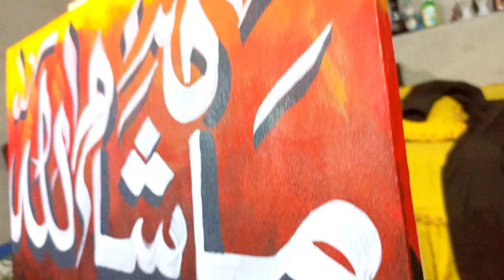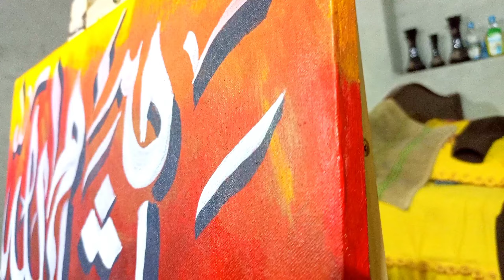The famous style of MashaAllah full tutorial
Watch the new video of Arabic calligraphy with new idea 💡 How to write the famous script of mashaAllah calligraphy on canvas very simple and easy way to write Arabic calligraphy

•For more informations and new ideas that are related to Arabic calligraphy so visit my following accounts :

calligraphyart
calligraphy lovers
calligraphy strokes
Arabic calligraphy
Khat Thuluth
thuluth Arabic calligraphy
khat Thuluth jali
khat sulus
calligraphy lettering
calligraphy on paper

How to write MashaAllah And how to write it in famous one style  Modern Arabic calligraphy First time to write Modern calligraphy How to write Allahu Akbar in arabic calligraphy on canvas with golden color  and how to write Allahu akbar in thuluth calligraphy
In this video you will learn the Arabic calligraphy on canvas and calligraphy for beginners how to Write with brush on canvas you should be try it and have to learn it in this shortly video.
Arabic calligraphy for beginners calligraphy strokes new ideas of Arabic calligraphy new skills for beginners of Arabic calligraphy that are double pencil calligraphy and how to use and hold it in right way khat Thuluth bismillah And I tried in this video the sulsu script I mean khat sulus thuluth calligraphy calligraphy of Bismillah with double pencil Arabic calligraphy on paper paper calligraphy for beginners calligraphy for beginners .